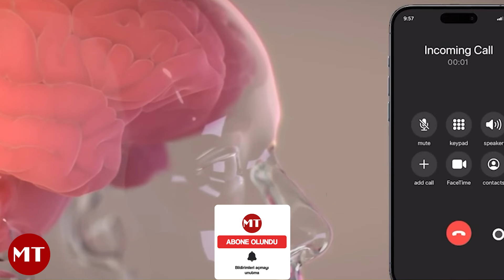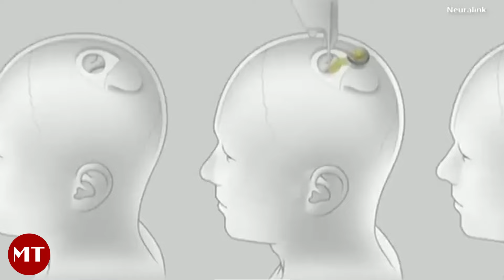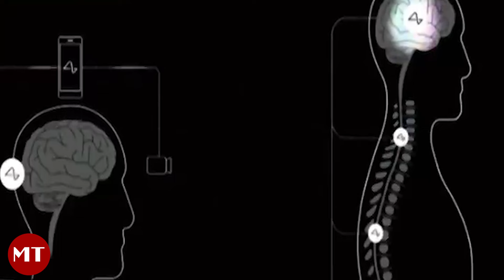Elon Musk'tan beyin çipi denemesi | İlk kez bir insana yerleştirildi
ABD'li nöroteknoloji şirketi Neuralink'in kurucusu Elon Musk, ilk kez bir insana beyin çipinin yerleştirildiğini açıkladı.